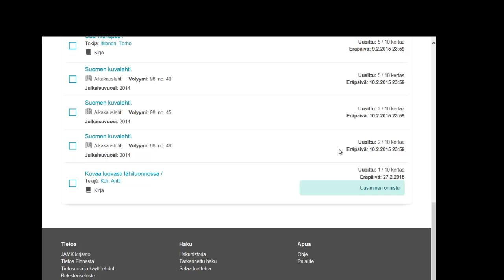Näin uusit lainasi verkossa Janet-tietokannassa